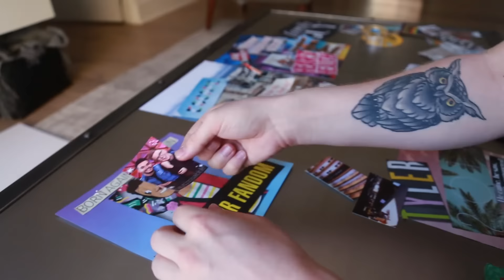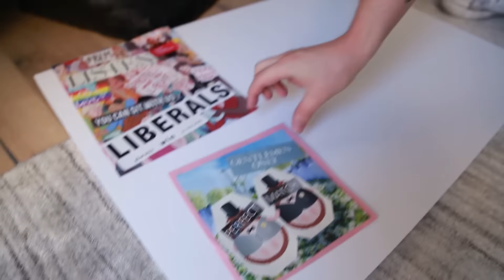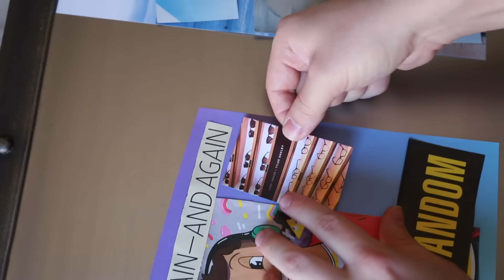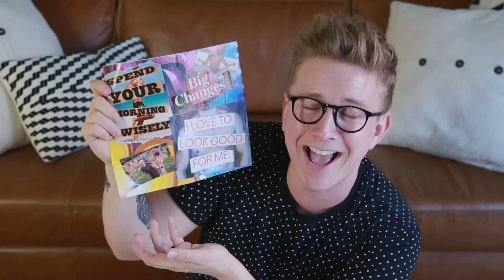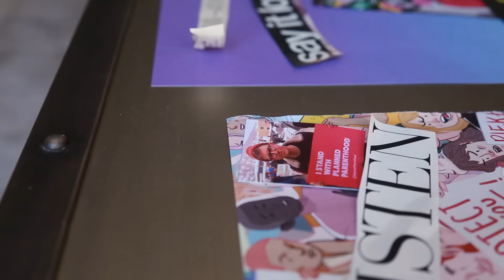Predicting My Future | Tyler Oakley